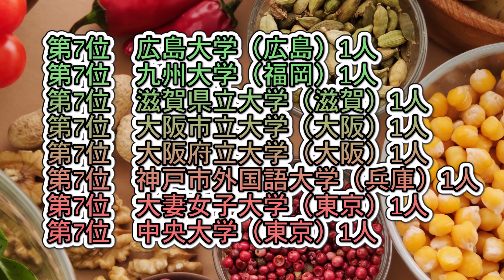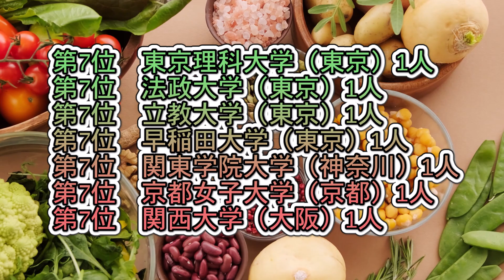カゴメ（KAGOME）採用実績大学ランキング【2021年卒】